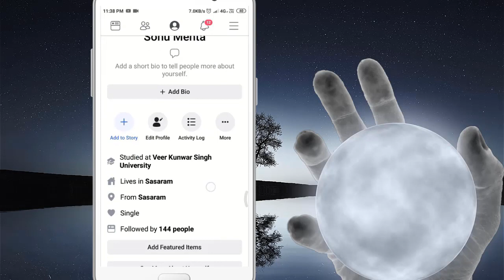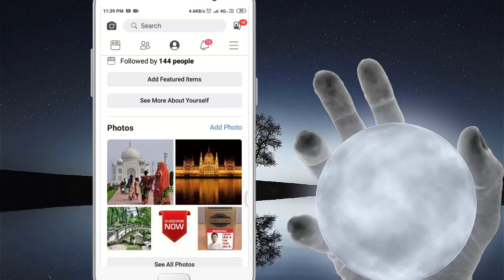fb me photo kaise delete kare | how to delete photo on facebook 2021 || Cool Soch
✦दोस्तो इस वीडियो के अंदर बताया हु की कैसे आप अपनी फेसबुक का फोटो  डिलीट कर सकते है

✦in this video i will show that fb me photo kaise delete kare | how to delete photo on facebook 2021

✦फेसबुक में अपना फ़ोटो कैसे छुपाये:-https//youtu.be/A8KtoQwlEcQ

• My Mic:-

• My Laptop:-